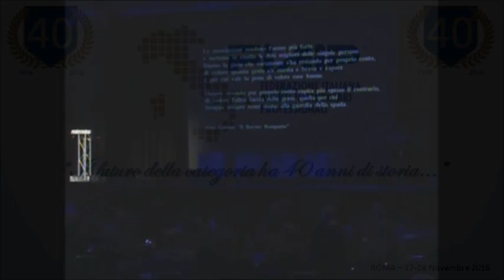#40 Anni Fiaip - Intervento Fabrizio Floriani, Presidente Fiaip Piacenza